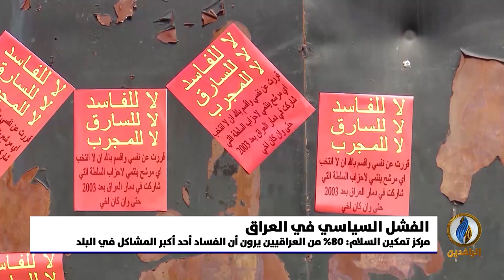تقرير إخباري.. تزايد الأخطار التي تحيط بـ العراق بعد الفشل السياسي الذي رافق الانتخابات